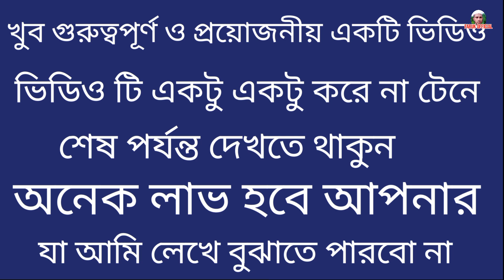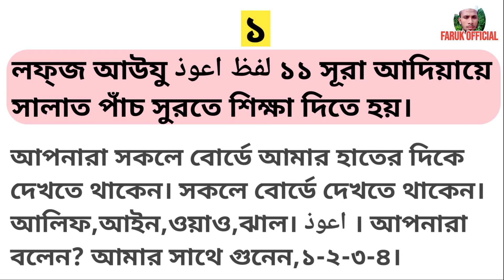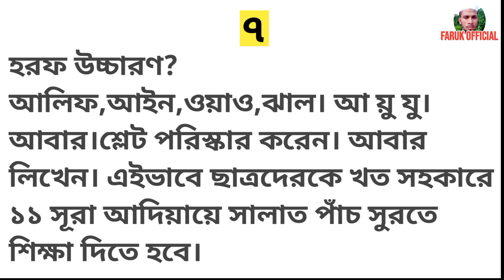লফ্জ আউযু১১সূরা আদিয়ায়ে সালাত পাঁচ সুরতে শিক্ষা দেওয়ার বই।لفظ اعوذ Noorani course/faruk official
লফ্জ আউযু ১১ সূরা আদিয়ায়ে সালাত পাঁচ সুরতে শিক্ষা দেওয়ার বই। لفظ اعوذ Tariqa Training Book. For Noorani Muallim Brothers...Noorani online course

🖥️Assalamualaikum,,how are you Muallim brothers friends 🌹 Asakari everyone is fine,,I am also fine by the grace of Allah with your prayers🪴

⏏️What's in this channel of mine
We do not know that the video will be uploaded. 🎙️

👉All types of handwriting from Arabic handwriting, ie Bengali numerals  with English.📝

👉Oral subjects like,, Kalima Hadith Dua Mas'ala Masael etc. 🥀

👉 Method of writing and teaching talim in tariqa.
Methods of writing and teaching Bengali.
Methods of writing and teaching English.
Videos will be uploaded about the method of writing and teaching mathematics, and other subjects etc. Inshallah🌻

⏭️A Modern Education Course About Noorani Online Course.🇧🇩

লফ্জআউযু১১সূরারবইلفظ اعوذ